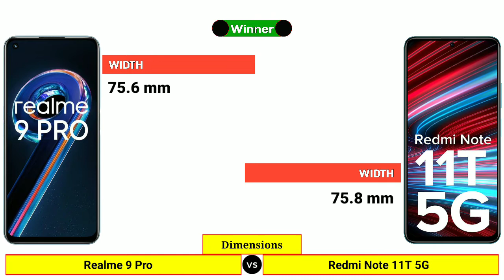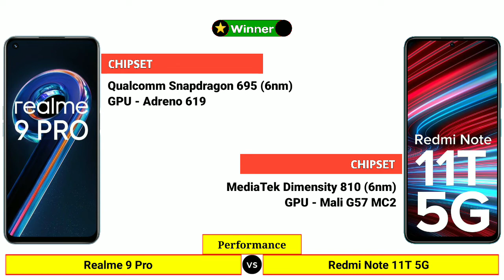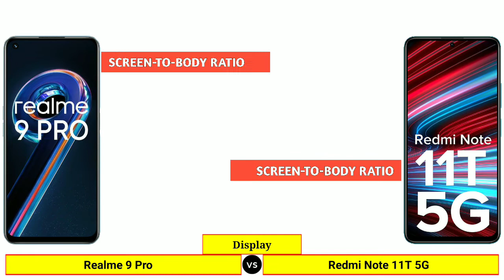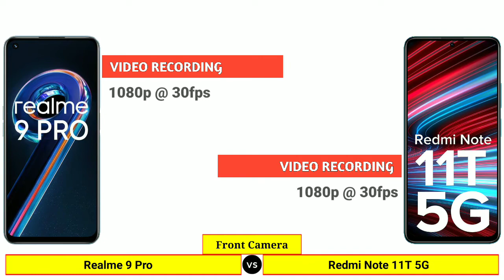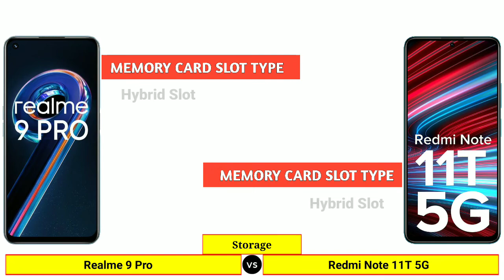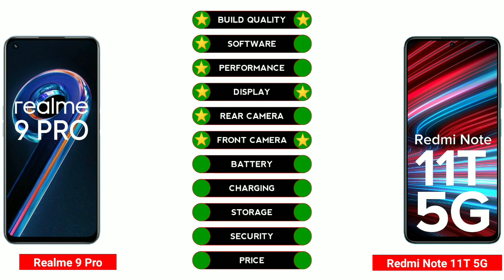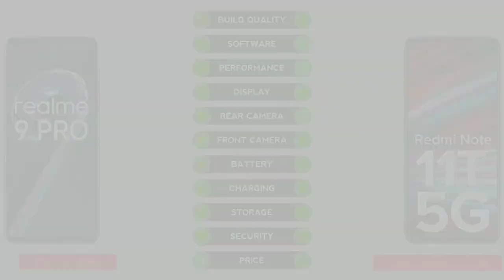Realme 9 Pro vs Redmi Note 11T 5G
In this Video We are Comparing Realme 9 Pro vs Redmi Note 11T 5G

Agar Apko Koi Sawaal Hai Ya Phir Kuch Kehna Hai to Hume Comment Section Me Comment Jaroor Kijiyega.

𝗧𝗶𝗺𝗲 𝗦𝘁𝗮𝗺𝗽𝘀: ⤵️
00:00 | Intro
00:07 | Launch Date
00:17 | Dimensions
00:49 | Build Quality
01:00 | Software
01:11 | Performance
01:36 | Display
02:36 | Rear Camera
03:15 | Front Camera
03:43 | Battery & Charging
04:01 | Storage
04:26 | Connectivity
04:58 | Multimedia
05:16 | Security
05:27 | Price
05:38 | Results

About: Tech Baarish is a Tech YouTube Channel Where You Can Find Gadgets Comparison Videos.